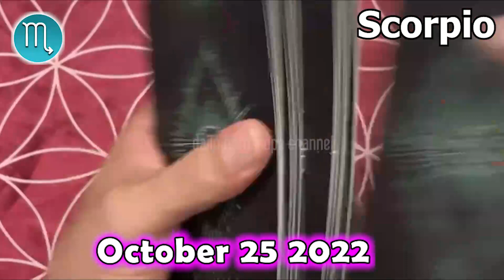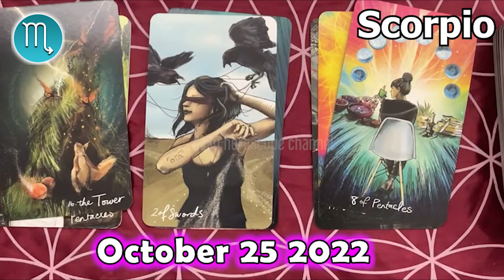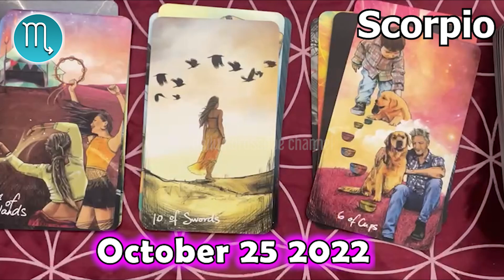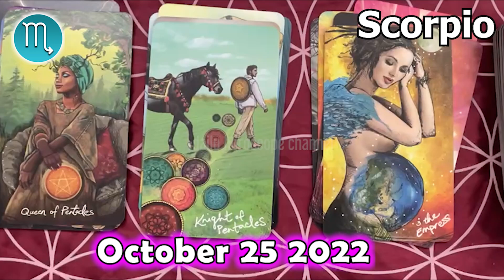❎ FREE TAROT HOROSCOPE ❎ SCORPIO DAILY HOROSCOPE TODAY October 25 2022 🌞 horoscope tarot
Scorpio Horoscope October 25, 2022

Daily horoscope Scorpio 25 October 2022
Horoscope Scorpio October 25, 2022